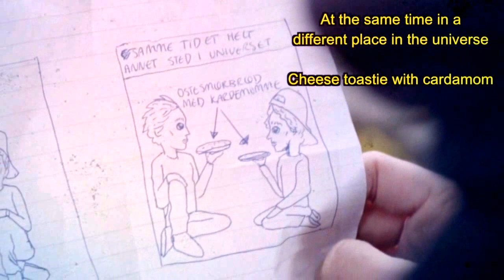We are bound to each other's hearts | ISAK X EVEN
Song: Seafret - Wildfire
TV Show: SKAM